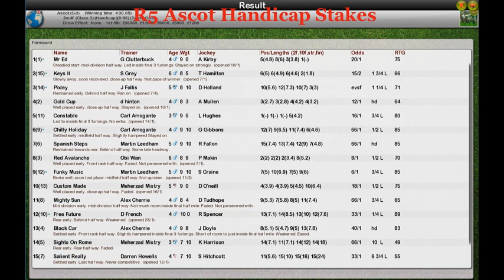FR Wk6 R5 Ascot Handicap Stakes